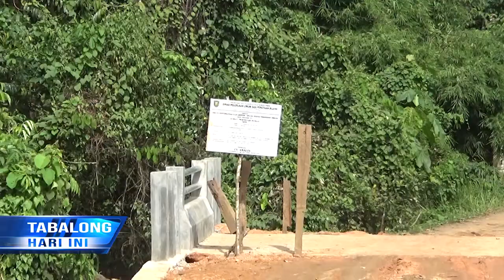2 Jembatan Baru Kembali Dibangun di Desa Barimbun Tanta